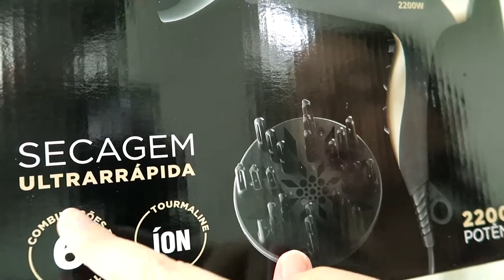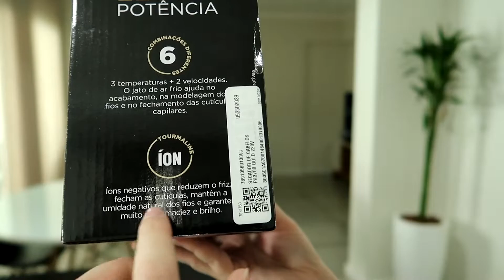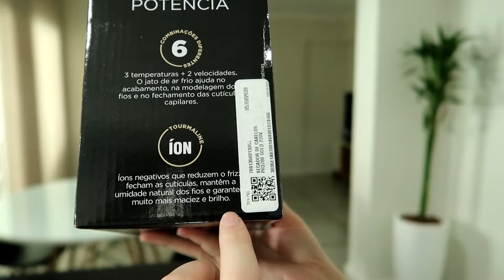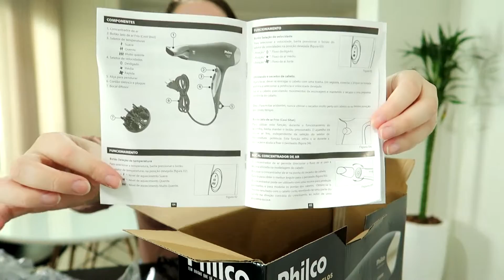SECADOR DE CABELO PHILCO PH3700 GOLD: SECADOR DE CABELO BARATO 2200W COM DIFUSOR VALE A PENA?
► Secador de Cabelo Philco EM PROMOÇÃO (Amazon) (Magalu)

► Meu protetor térmico favorito (Amazon) (Magalu)

Chegou a hora de conhecer o Secador de Cabelo Philco PH3700 Gold, um secador de cabelo barato com difusor da Philco que chamou nossa atenção. Esse secador de cabelo barato e bom possui 2 velocidades e 3 temperaturas + jato frio, sendo assim perfeito para todas as situações. Seque seu cabelo de forma rápida e fácil com seu bico direcionador associado a 2200W de potência.

Com vento super quente, esse secador de cabelo da Philco surpreende proporcionando uma secagem extremamente rápida e sem frizz. Isso porque ele conta também com tecnologia de Íons de Turmalina que promovem o alinhamento dos fios. Ele ainda possui difusor para você deixar seus cabelos naturais, seja ele ondulado ou cacheado. Seu fio possui 1,90 metro de comprimento e ainda possui anel para pendurar.

Procurando um secador de cabelo barato e bom? Vale a pena comprar Secador de Cabelo Philco PH3700 Gold? Secador de cabelo barato com difusor? Secador de cabelo barato com 2200W de potência? Venha conhecer e surpreenda-se!